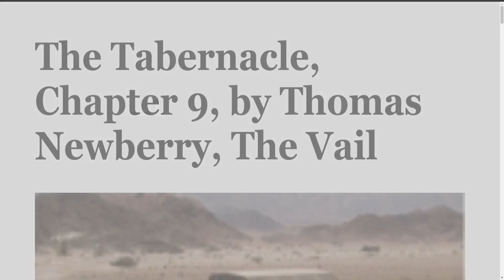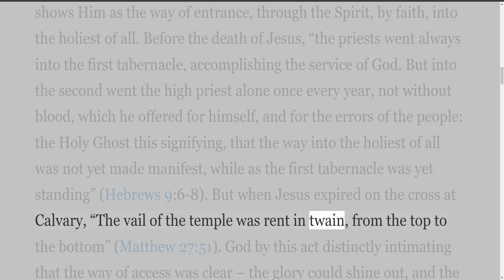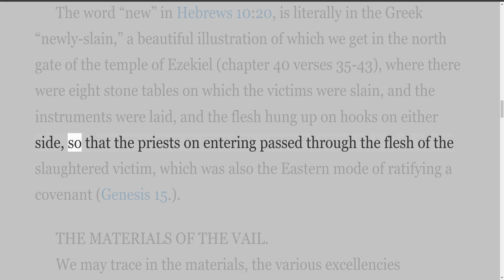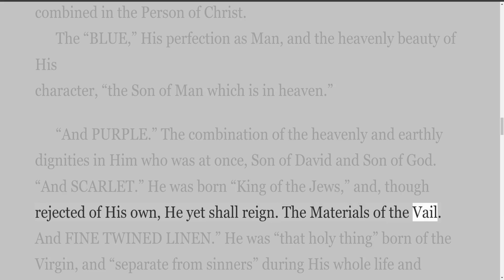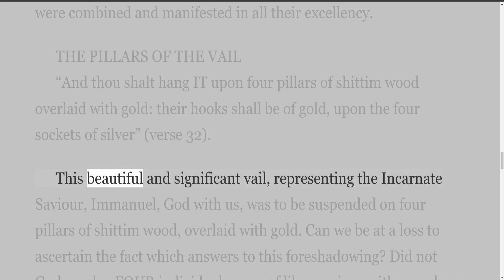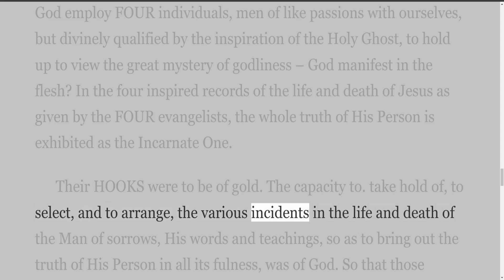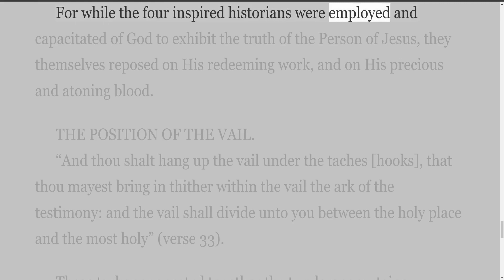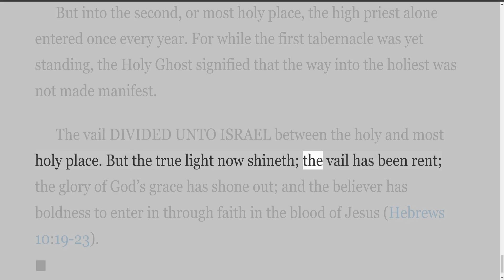The Tabernacle, Chapter 9, by Thomas Newberry, The Vail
The Writings of Thomas Newberry
The Tabernacle